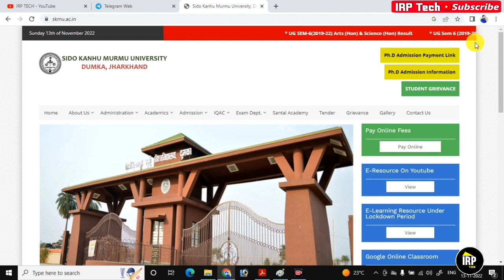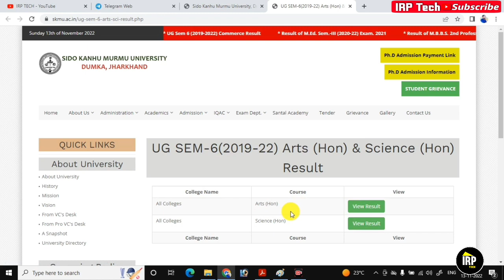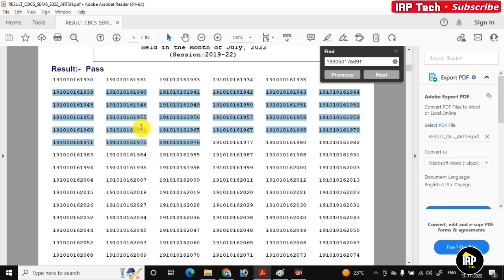SKMU UG sem 6 Pass Result Out ll What is NCL ll UG sem 6 (2019-22) Result All Colleges ll skmudumka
skmu sem 6 result Declared
skmu sem 6 result out
skmu sem 6 result kaise chack kare
skmu sem 6 result kaha se dekhe
skmu sem 6 result me NCL kya hai
NCL ka kya matlab hai
NCL me roll no aya to kya kare
what is NCL